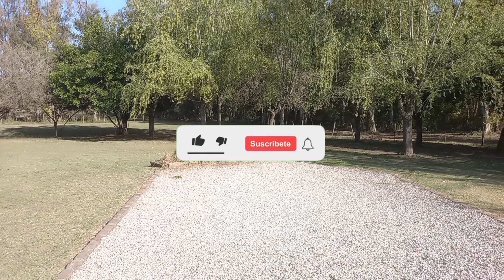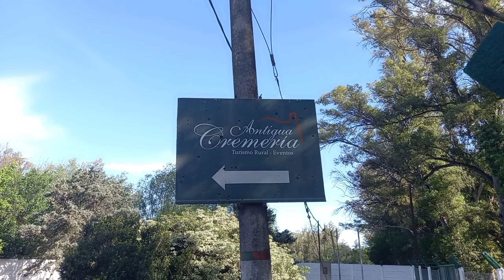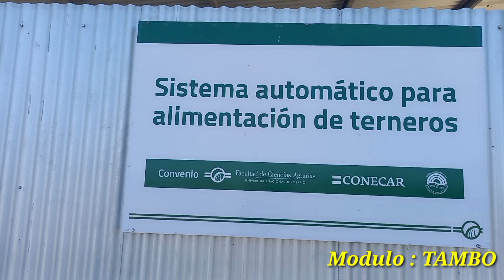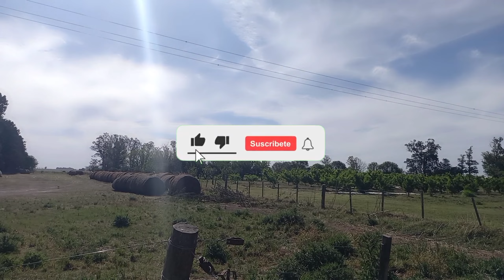✅️ZABALLA , SANTA FE, ARGENTINA ("Parque José F. Villarino")argentina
1883 Carlos Casado de Alisal funda la "Estación de ferrocarril Zavalla" en conjunto con la habilitación del Ferrocarril Oeste Santafesino para transportar trigo, lino, girasol y maíz.
Un centro turístico es el "Parque José F. Villarino" Parque Villarino (donde opera la Facultad de Ciencias Agrarias, Universidad Nacional de Rosario), que ocupa 100 ha. Lugar de recreación para numeroso público de la zona: es un"parque" con 160 especies de 47 familias botánicas. Además, en el mismo edificio, y en modo cooperativo, funciona el Instituto de Investigación en Ciencias Agrarias, bajo la dirección de CONICET. Aportando nuevos conocimientos y desarrollos tecnológicos a la sociedad.